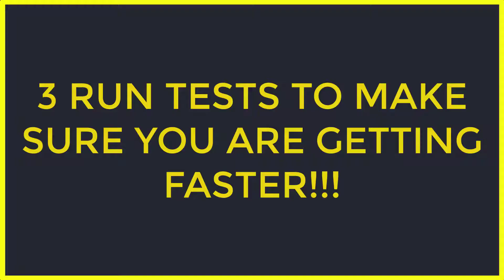Triathlon Run Training - 3 Tests to Track Your Progress and Test Your Lactate Threshold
Ever wonder if all that run training is working? To be sure, You've got to test it, and the best way(s) is a time trial. You have several options but a 20 minute (or 3 mile) all out effort seems to be the most helpful. A shorter, but great test is a 1 mile all out, and if you want to get the best measure of Lactate Threshold, which will also provide you with training zones for your daily workouts, you really should do a 30 minute all out test and dont forget that heart rate monitor.
Control as many variables like the weather and using the same course so when you compare your times you can see how much faster you are getting!
Have fun and do work!

Welcome to ewjtri, where we make all the training and racing mistakes so you don't have to. Then we pass the knowledge on to you. If you are already an off-road triathlete, interested in becoming an off-road triathlete or just curious about off-road triathlon then this is the place for you.

If you're interested in talking about anything and everything triathlon and getting some more individualized and specific guidance consider coaching.  As your coach, I will help you navigate the difficulty of training in 3 steps.
1. I meet with you and analyze your dreams and goals.
2. I give you a custom training plan.
3. We execute it together so you have your best race yet!

If you found this video helpful to you please consider commenting, liking, and sharing. See you on the trails!